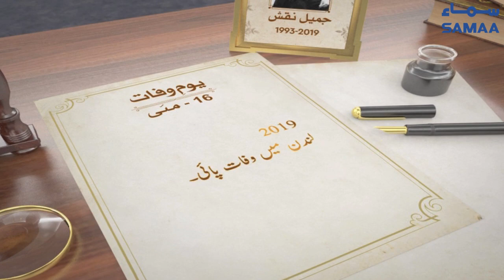Jamil Naqsh | Pakistani painter | SAMAA TV | 16 May 2021